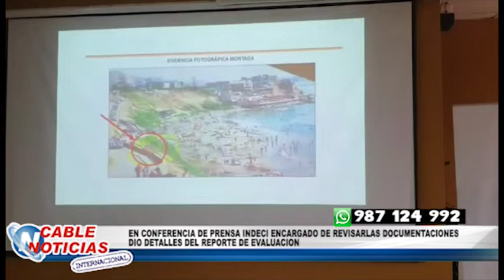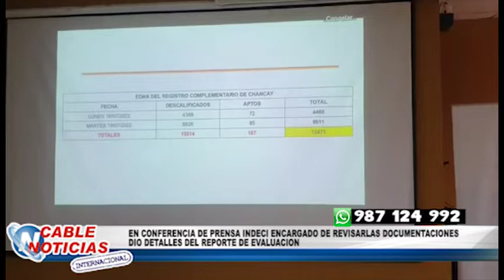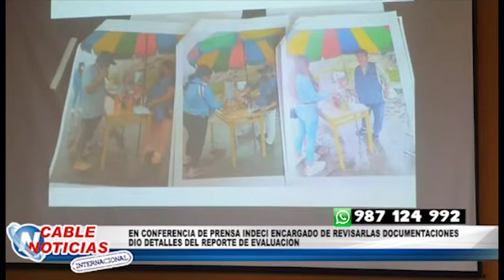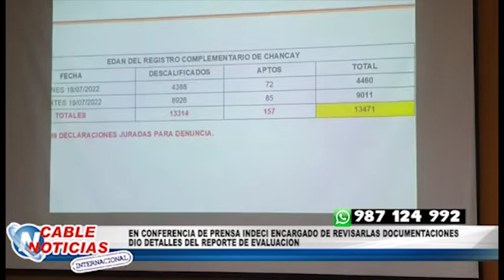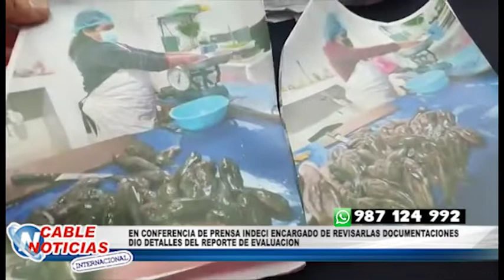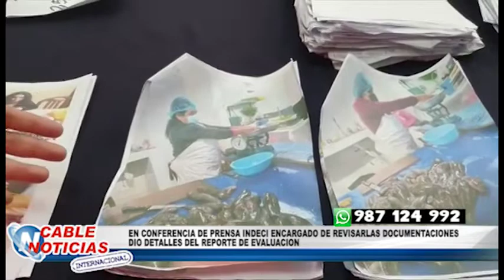INDECI ENCARGADO DE REVISAR NUEVAMENTE LAS DOCUMENTACIONES DIO DETALLES DE REPORTE DE EVALUACION